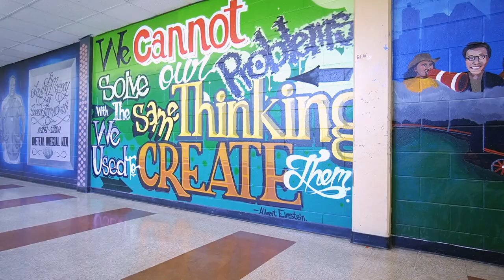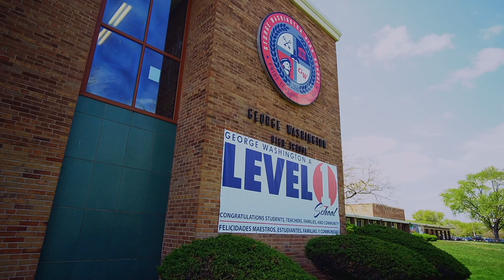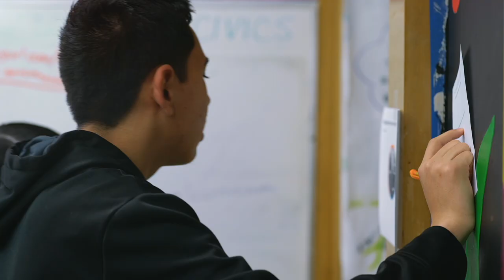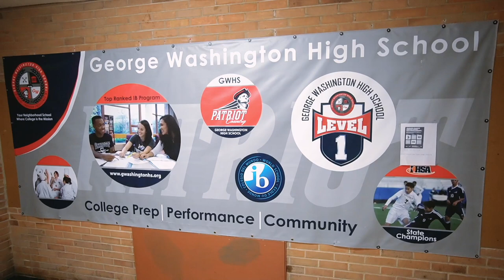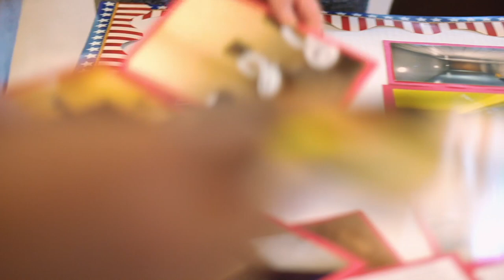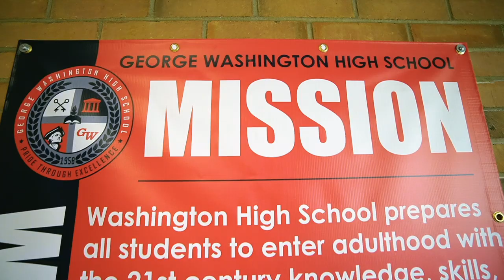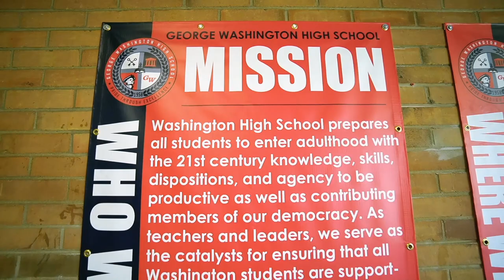Improving School Achievement Through Civic Life: A CivXNow Documentary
A look at how Chicago’s George Washington High School raised its achievement from an Illinois Priority School to a Level 1 ranking through an emphasis on civic learning across the school.